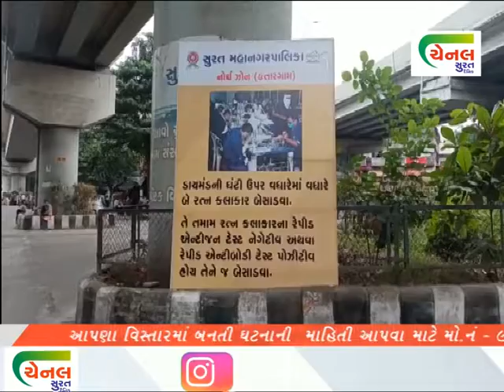channel surat | પાલિકા દ્વારા કોરોના સામે તાકીદ કરતા હોર્ડિંગ્સ લગાવાયા surat news